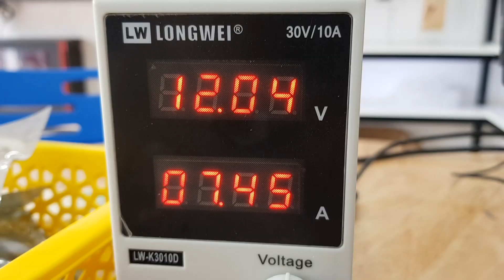Sò Nóng Lạnh Peltier TEC1-12715 40x40mm - Kiểm tra sản phẩm cùng Điện Tử Nshop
Sò Nóng Lạnh Peltier TEC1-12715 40x40mm được ứng dụng nhiều trong các lĩnh vực khác nhau như bộ tản nhiệt CPU, tủ làm mát, bộ làm mát bể cá,… hoặc các ứng dụng cần đến khả năng làm nóng – lạnh. Vì tính chất của nó là một mặt được làm lạnh và một mặt được làm nóng tối đa khi cấp điện nên cần có các giải pháp tản nhiệt tốt trên cả hai mặt để có thể tận dụng được tối đa công suất của thiết bị.